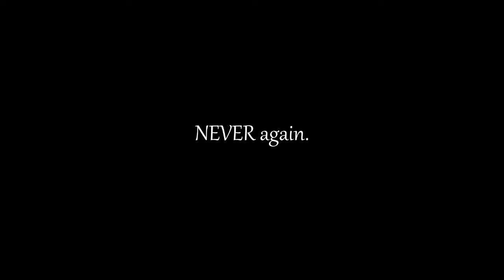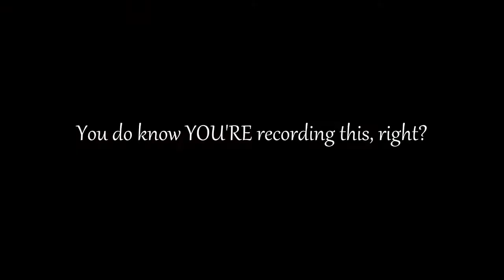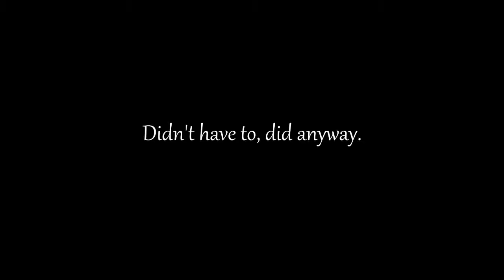More Pokernight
I wanted to play pokernight again. That is all.